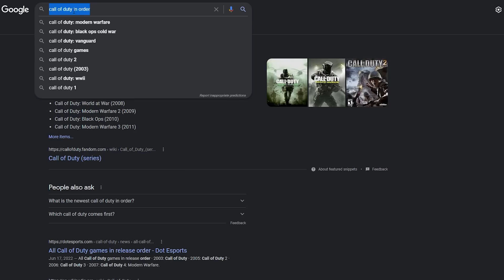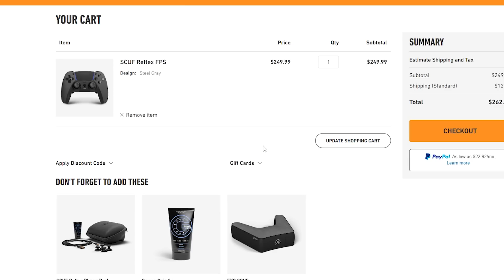$250 For Aimbot